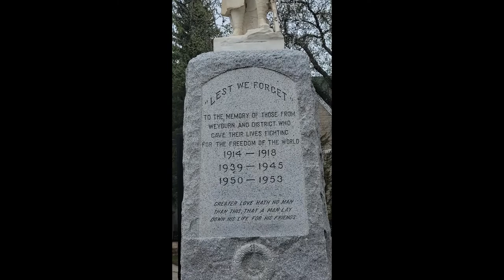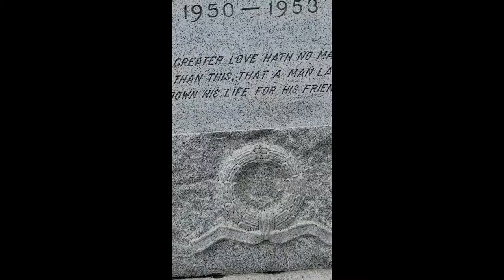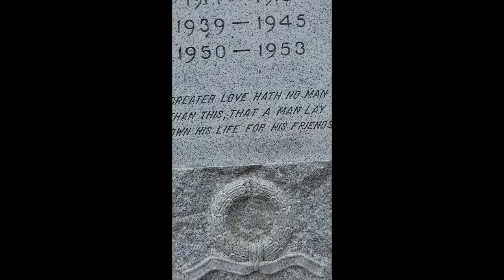Weyburn, Saskatchewan Cenotaph